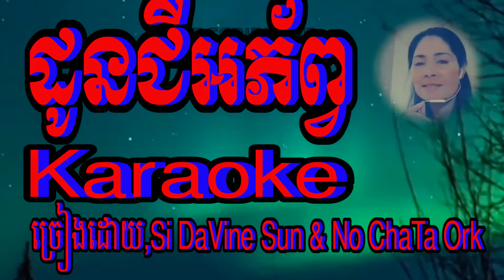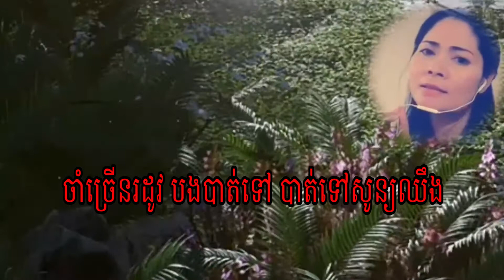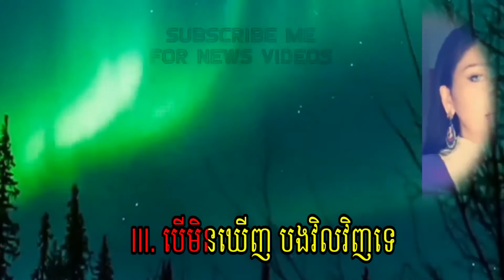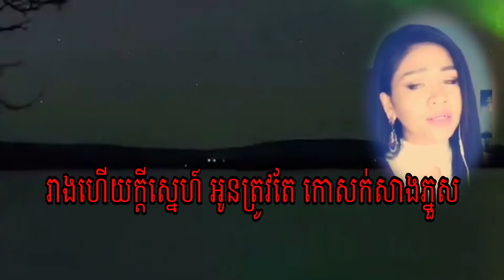ដូនជីអភ័ព្វ Karaoke ច្រៀងដោយ Si DaVine Sun & NoChaTa Ork